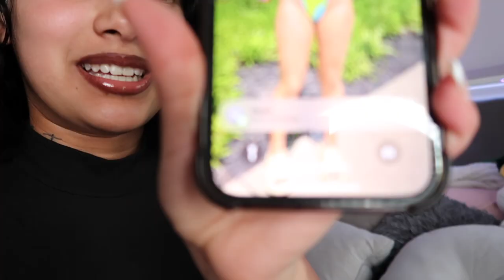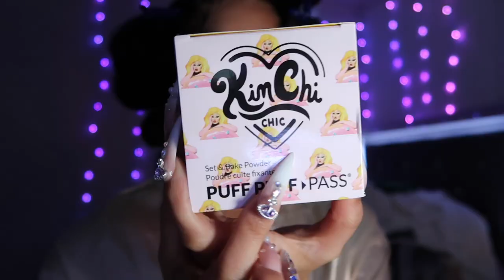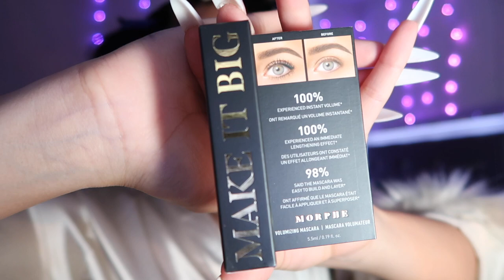PREPARE WITH ME FOR 21ST BIRTHDAY PHOTOSHOOT * DIY feather corset, make up shopping, nails + more *